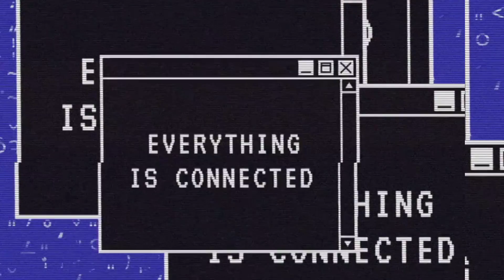Beauty Beyond Words: काला पत्थर Beach ⛱️⛱️😱😱🔥vlogs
The Beach,
     The beach is famous for its crystal clear water,soft white sand and stunning views of the sunrise .It's a perfect place for swimming.
    Sunbathing and enjoying water sports such as snorkeling and scuba diving. The coral reefs around the beach are home to variety of marine life, including colourful fish , sea turtle and corals.

kala patthar beach
Havelock Island
Andaman and Nicobar islands
secluded beach
sunrise view
skuba diving
marine life
snorkeling